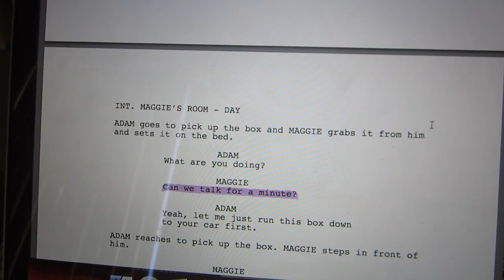Short & Sweet Vlog!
Come along with me in 2014
Vine Ali Wilderman